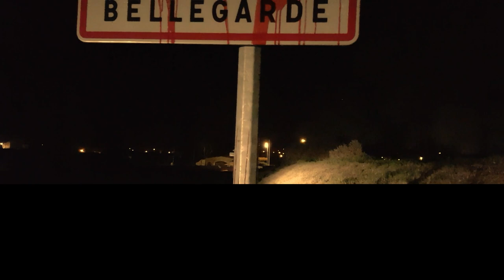Bellegarde Horror Story 1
Evénement :

Blanca Loca Prod